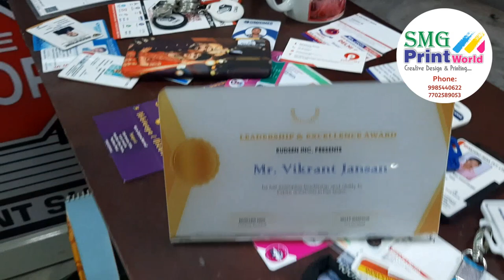Acrylic Printing 1 @ S M G PRINT WORLD 9985440622 / 7702589053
S M G PRINT WORLD !

Established in the year 2013, S M G Print World in Erragadda, Hyderabad is a top player in the category Offset Printers in the Hyderabad. This well-known establishment acts as a one-stop destination servicing customers both local and from other parts of Hyderabad. Over the course of its journey, this business has established a firm foothold in it’s industry. The belief that customer satisfaction is as important as their products and services, have helped this establishment garner a vast base of customers, which continues to grow by the day. This business employs individuals that are dedicated towards their respective roles and put in a lot of effort to achieve the common vision and larger goals of the company. In the near future, this business aims to expand its line of products and services and cater to a larger client base. In Hyderabad, this establishment occupies a prominent location in Erragadda. It is an effortless task in commuting to this establishment as there are various modes of transport readily available. It is at Metro Pillar No. A-961, Erragadda Bus Stop, which makes it easy for first-time visitors in locating this establishment. It is known to provide top service in the following categories: Offset Printers, Flex Printing Services, T Shirt Printers, Printers For Visiting Card, Printing Press, Pamphlet Printers, ID Card Printing Services, Sign Board Dealers.